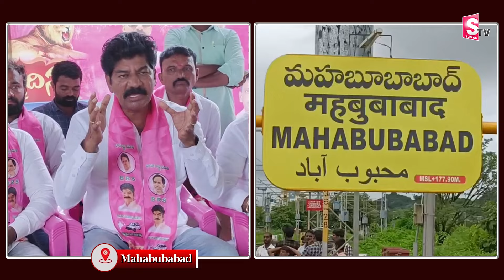నష్టపోయిన ప్రతి కుటుంబాన్ని ప్రభుత్వం ఆదుకోవాలి..| EX MLA Shankar Naik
Watch